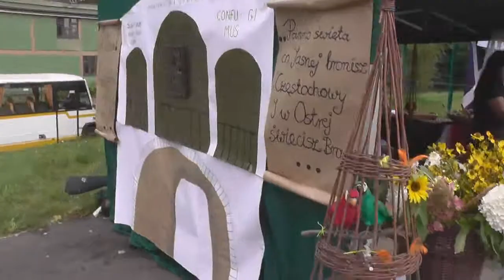HIP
Harcerska Impreza Plenerowa